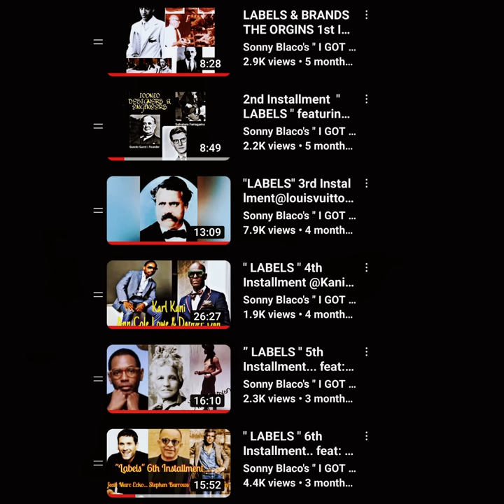KING LOGO of the Infamous LO-LIFES... aka BILL MINER... movie trailer...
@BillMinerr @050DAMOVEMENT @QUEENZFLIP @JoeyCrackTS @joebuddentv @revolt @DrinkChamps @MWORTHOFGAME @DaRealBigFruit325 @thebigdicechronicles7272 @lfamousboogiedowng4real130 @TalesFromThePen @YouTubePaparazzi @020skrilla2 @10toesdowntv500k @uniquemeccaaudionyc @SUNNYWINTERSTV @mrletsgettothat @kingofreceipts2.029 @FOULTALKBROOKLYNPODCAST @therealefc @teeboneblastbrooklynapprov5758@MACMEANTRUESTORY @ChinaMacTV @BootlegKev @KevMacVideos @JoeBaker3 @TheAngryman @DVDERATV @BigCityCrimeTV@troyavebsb